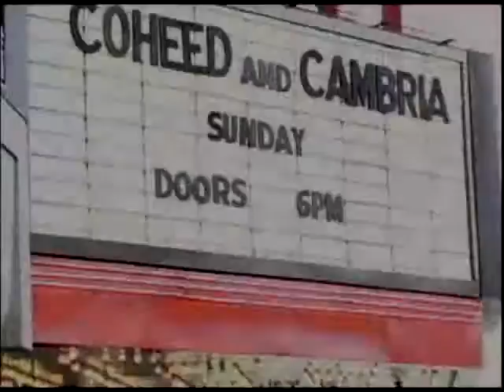Jeff McDaniel's Reel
This is my first Compilation Reel of the work that I have done from High School up until my internship at MTV2. It includes some of my favorite segments. You will find these segments on my YouTube